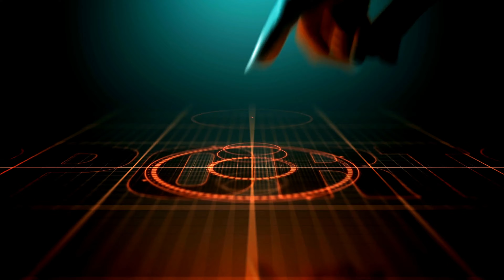World Cup downhill skiing event at Matterhorn canceled due to weather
LAGHI CIME BIANCHE, Italy -- More heavy snowfalls and strong winds at the Matterhorn mountain made a men's World Cup downhill impossible to race Sunday, wiping out the weekend program for the second straight year at the sport's newest venue.